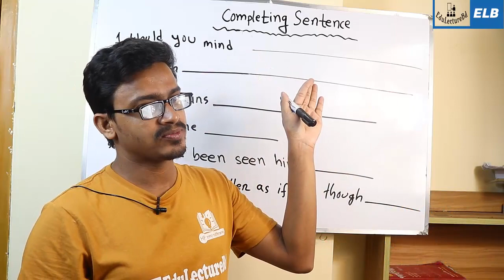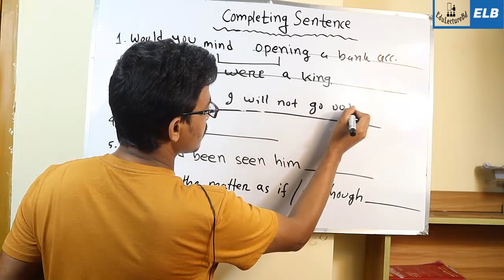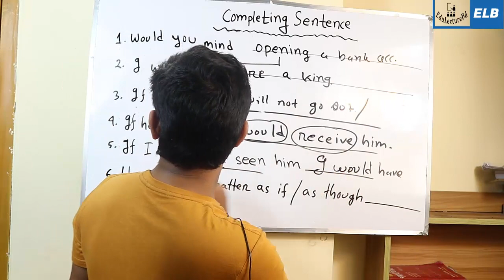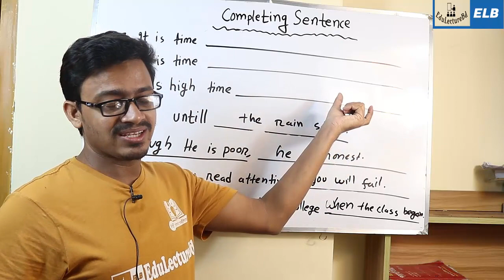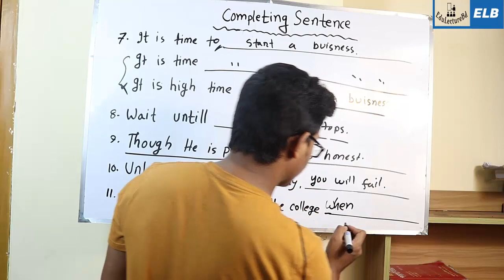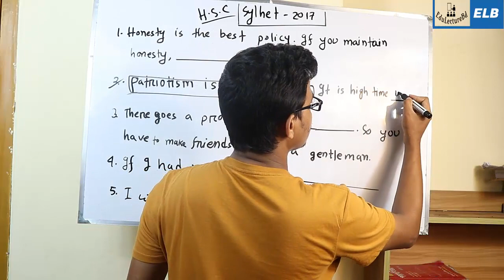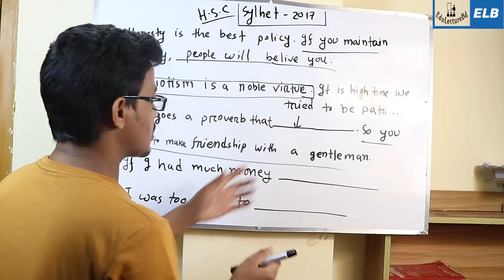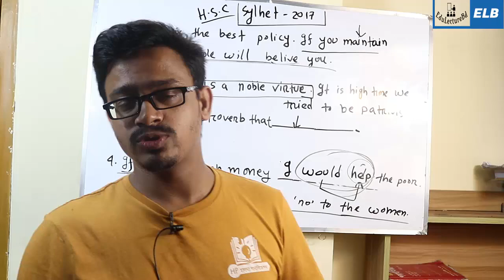HSC English Suggestion 2019 || Completing Sentence || Bangla Tutorial || EdulectureBd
I am going to talk to you how to learn completing sentences with short cut tips in English grammar . if you want to learn the rules of completing sentences , you should have good idea on other English grammar rules too . here I will show you the easy way / easy tips  to master completing sentences so that you can learn it easily . completing sentence means how to fill a incomplete sentence with appropriate sentence .  in this lesson you are going to learn completing sentence part 1. There will be 15 important rules of completing sentences which are very essential to complete an incomplete sentence easily . So, let ‘s begin.

😀 ফেইসবুকের পেইজ ও গ্রুপ গুলো 😀

১। বিশ্ববিদ্যালয় ভর্তি তথ্য ও আলোচনা কেন্দ্র

২। বিশ্ববিদ্যালয় ভর্তি তথ্য কেন্দ্র

৩। Chittagong University Admission Test 20018-19